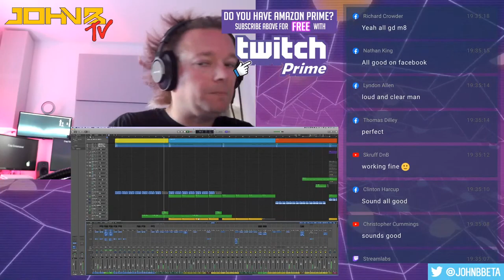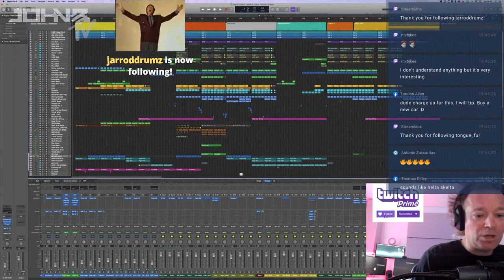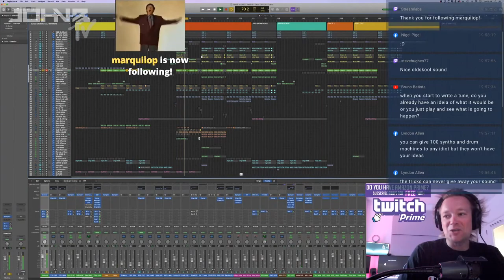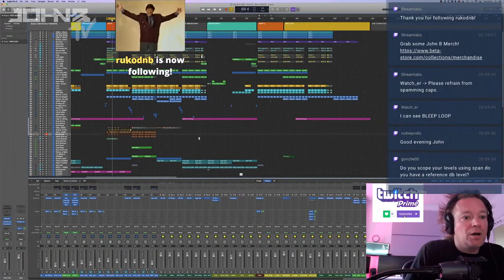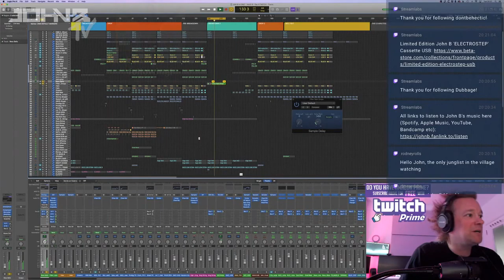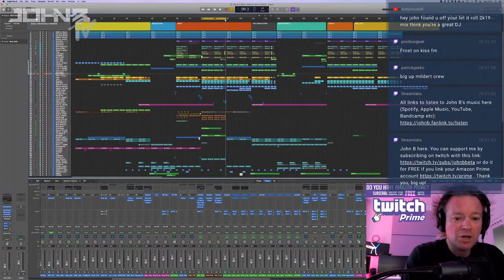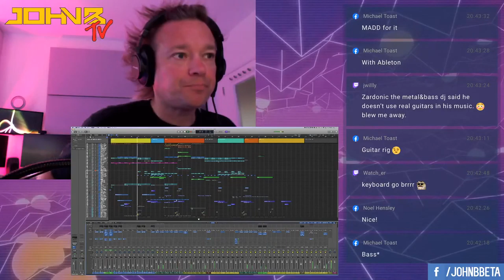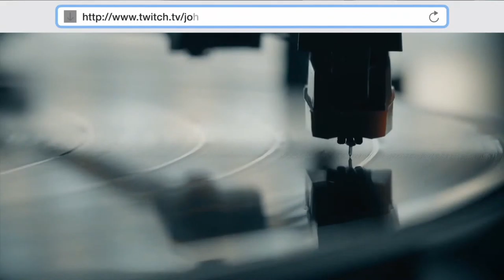LOGIC PRO X PRODUCTION TUTORIAL & PROJECT WALKTHROUGH | Q&A SESSION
VOD of one of my first Livestreams from the studio - showing everyone the early stages of a new track I'm working on.

I do these every week on Tuesday evenings at 730pm (UK)